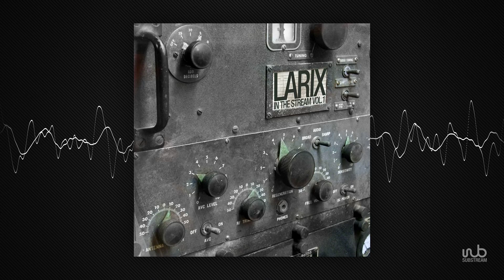Denny Marble - Monkee (Original Mix) (clubmix19)